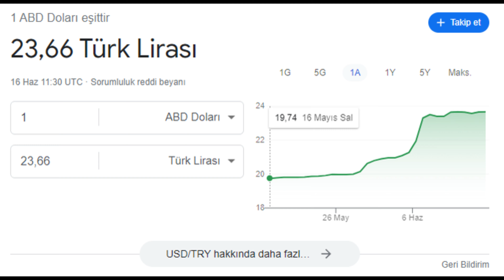DIABLO 4 BENZERİ OYUNLAR